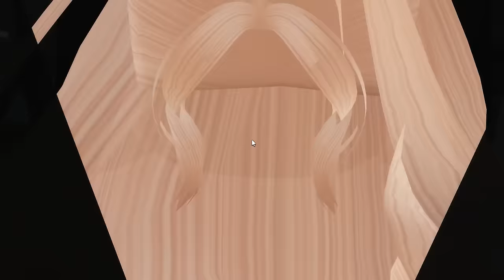WHO KILLED TV WOMAN!?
WHO KILLED TV WOMAN!? ROBLOX Brookhaven 🏡RP -  CAMERA WOMAN, TV WOMAN AND SPEAKERWOMAN SKIBIDI GIRLS HAVE A CRUSH ON ME!? (Roblox Brookhaven RP)